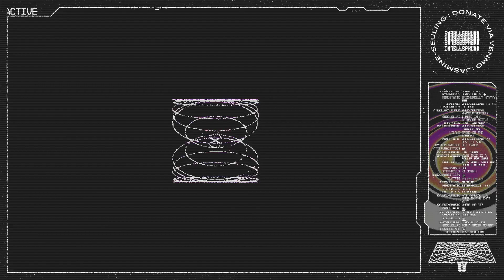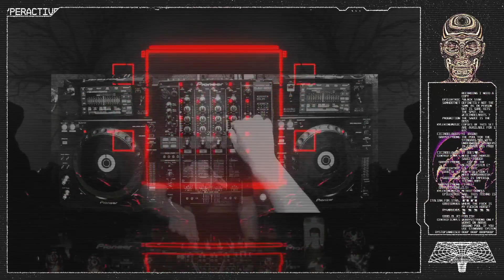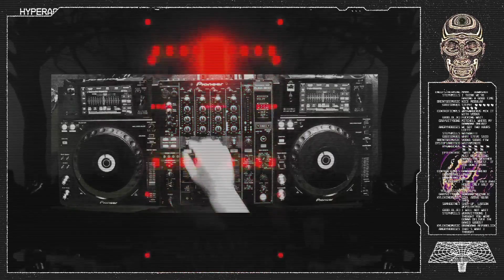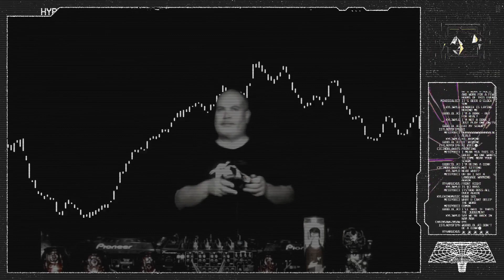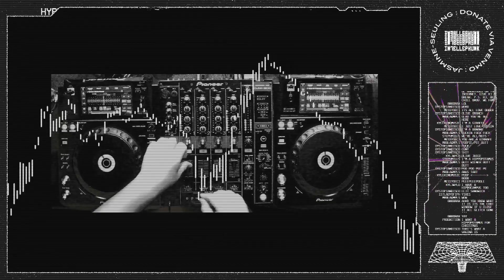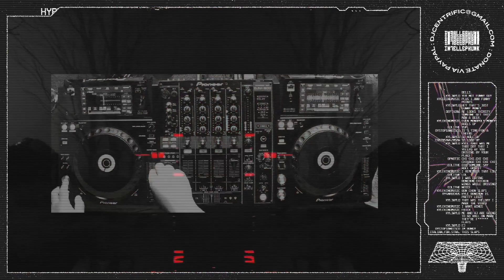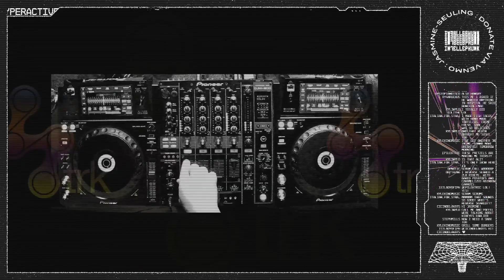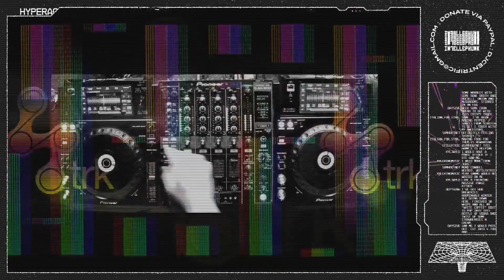Distant Future 005 HYPERACTIVE